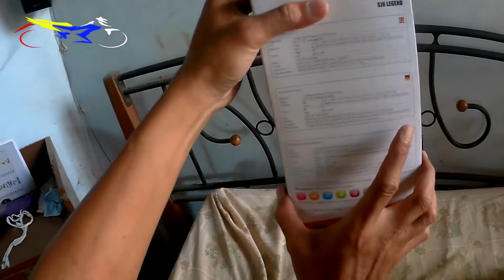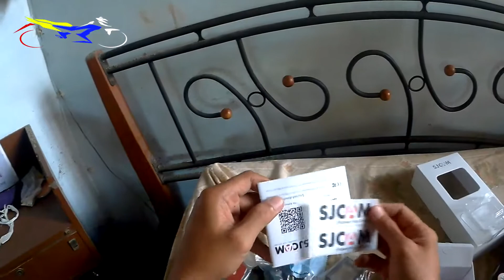Unboxing SJ6 Legend Bagtik Peak Part 1 or 2